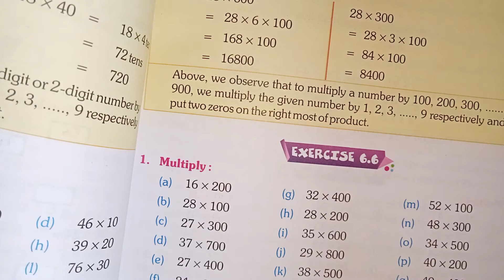class 3 Subject maths exercise 6.6